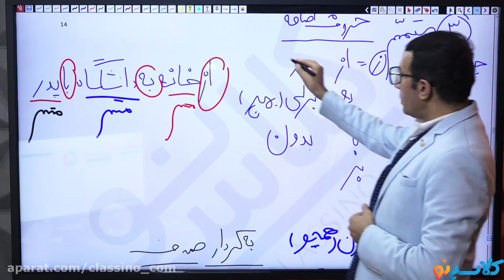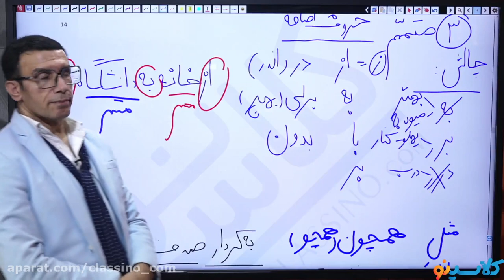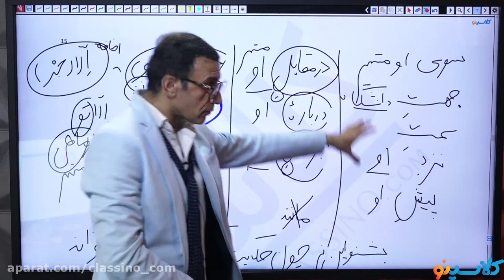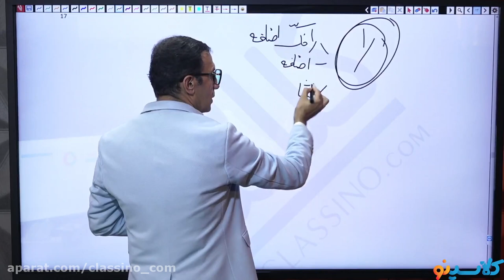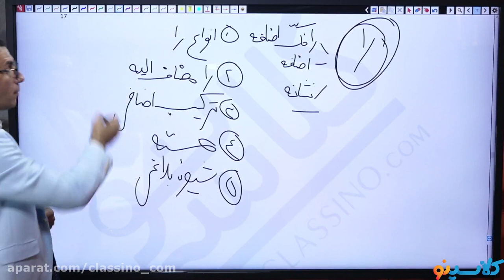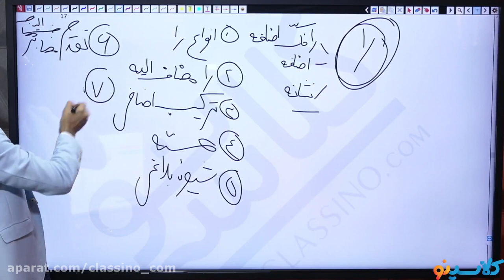How To Spread The Word About Your COMPLEMENTARY EDUCATION